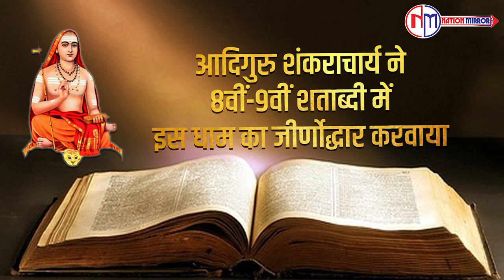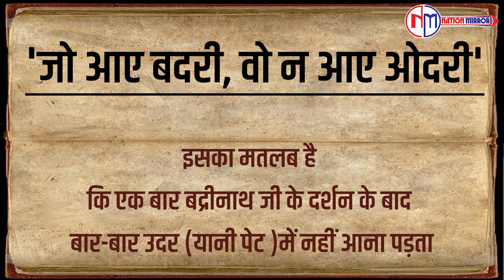4 मिनट में कीजिए 4 धाम यात्रा | Char Dham Yatra | Nation Mirror | Kedarnath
4 मिनट में कीजिए 4 धाम यात्रा | Char Dham Yatra | Nation Mirror | Kedarnath

लाखों भक्तों का इंतजार आखिरकार खत्म हो गया है। चार धाम यात्रा की शुरुआत हो गई है। हिंदू धर्म में इस यात्रा का काफी ज्यादा महत्व है….हर साल वसंत पंचमी के दिन चारों धामों की यात्रा के कपाट खुलने की घोषणा की जाती है... बड़ी संख्या दर्शन करने पहुंचते हैं... चार धाम यात्रा में आज हम आपको केदारनाथ-बदरीनाथ से जुड़े उन दिलचस्प फैक्ट्स के बारें में बताएंगे, जिनसे अब तक आप अनजान हैं।

viral video
char dham yatra vlog
news
viral video
kedarnath vieo
kedarnath
religious place
daily video

The wait of millions of devotees is finally over. The Char Dham Yatra has begun. This Yatra has a lot of importance in Hinduism….Every year on the day of Vasant Panchami, the opening of the doors of the Char Dham Yatra is announced… A large number of people reach to have darshan… Today in the Char Dham Yatra, we will tell you about those interesting facts related to Kedarnath-Badrinath, which you are unaware of till now

This Is Official Youtube Channel Of Nation Mirror. Nation Mirror Is Indian Digital & Youtube Channel.